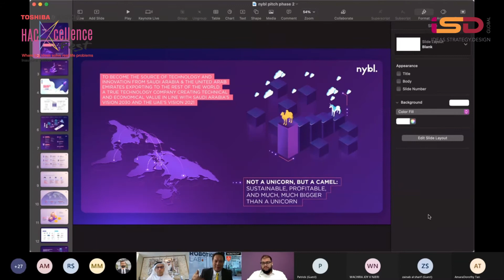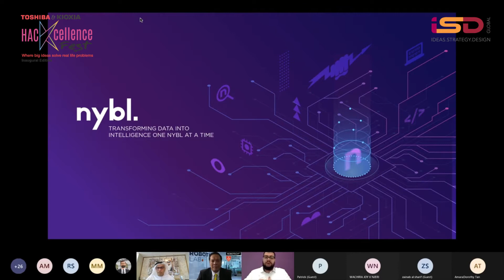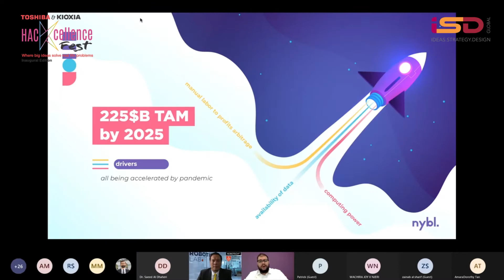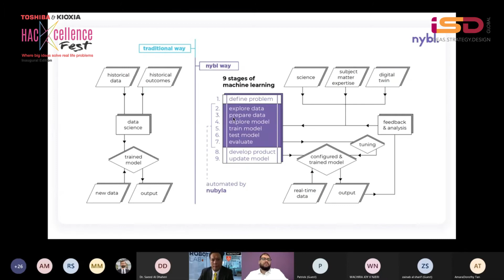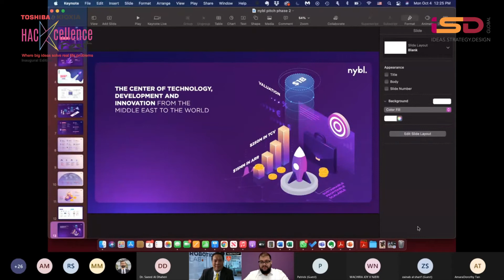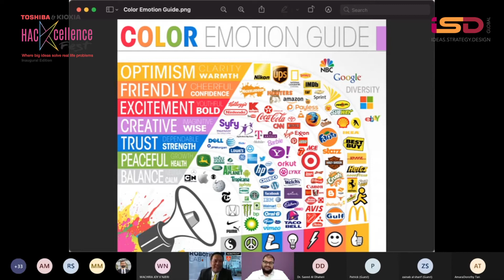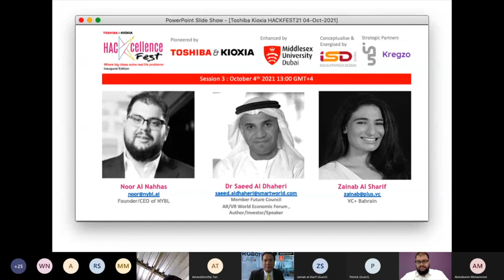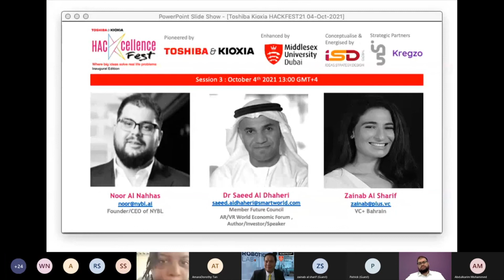HACKF21 Mentoring Session #3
Mentoring Session: Oct 4, 2021

Chaired by

Dr Saeed Al Dharri, Author | Investor | Speaker | Chairman, SmartWorld LLC

Mr Mr Noor AlNahhas, Founder|CEO, NYBL, UAE

Ms Zainab Al Sharif , VC+, Bahrain